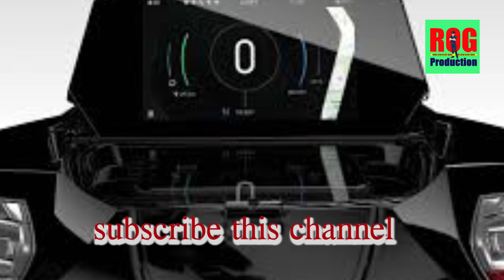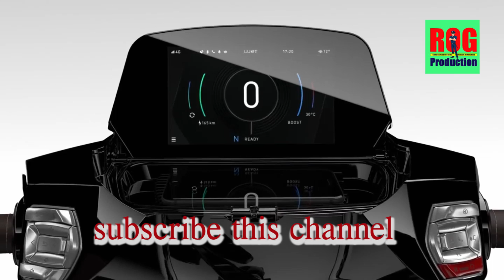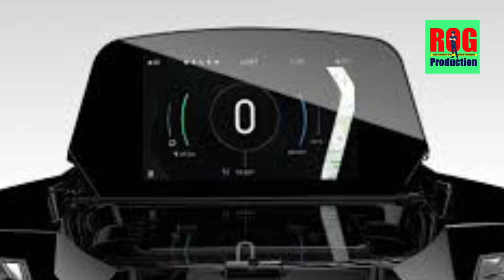Folding scooter with wifi facilities // ujet scooter